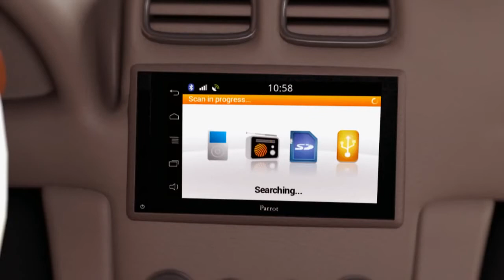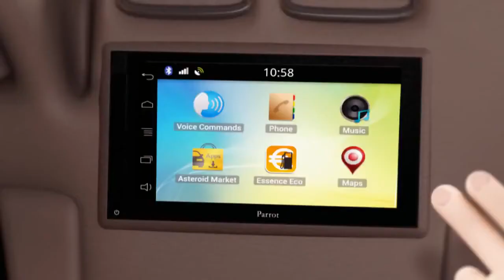Autoradio PARROT Asteroid Smart disponible sur Norauto.fr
Voir l'autoradio PARROT Asteroid Smart disponible sur Norauto.fr cliquez sur le lien suivant

 - Compatible ANDROID et APPLE.
 - Connectivité 3G/4G.
 - Compatible avec navigation GPS iGO et TomTom.
 - Port USB, lecteur de cartes SD et prise jack.
 - Kit mains libres bluetooth PARROT.